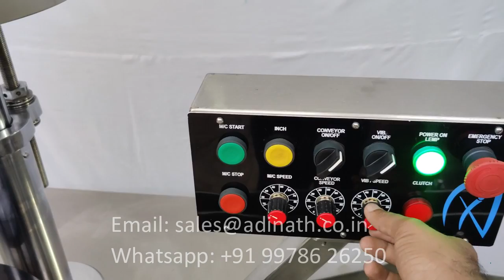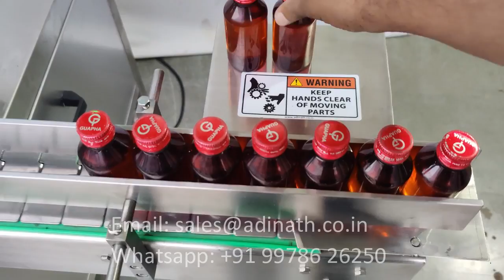Automatic Bottle Capping Machine, ROPP Screw Capping Machine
Automatic Bottle Capping Machine unit perfom capping operation on round plastic and glass bottles. Unit suitable for ROPP type aluminium caps onto bottlles. It is most sought in pharmaceutical and food industry for proven operation.

Chapters:
0:00 Automatic Loading of Bottles
0:30 Bulk Loading of Caps
0:54 Cap Placement
1:08 Capping Operation

Automatic Bottle Capping Machine, ROPP Screw Capping Machine, Single Head Bottle Capping Machine, Pharmaceutical Bottle Capping Machine